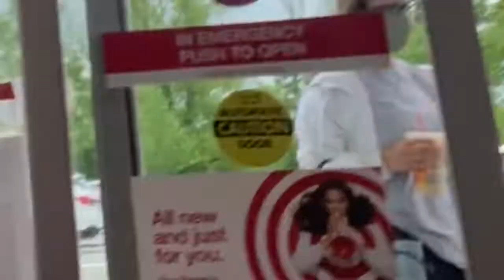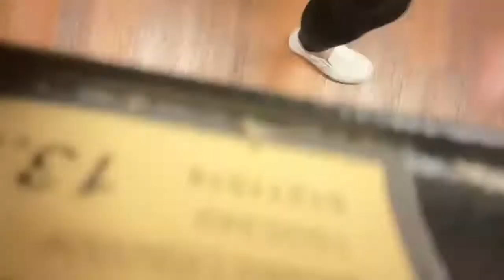Wear your seatbelt kids!!